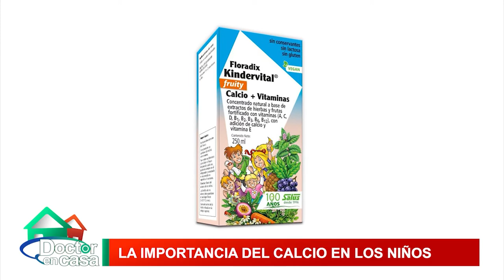La importancia del calcio en los niños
En el programa revisamos junto a una nutricionista la importancia del calcio en los niños.